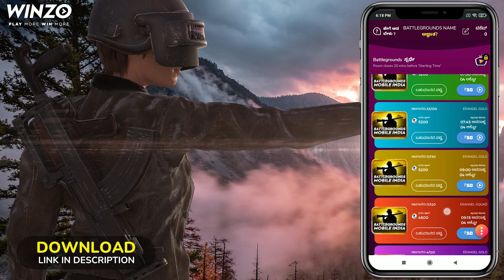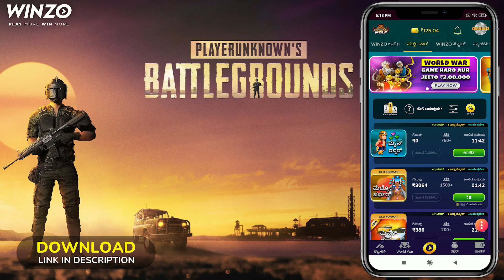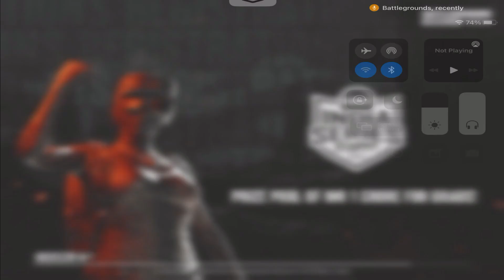BGMI NO.1 HACKER ಇವನೇ ನೋಡ್ರಿ 😱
Device For Gaming
IPAD MINI 5
IPHONE XR

Editing PC Specifications
Laptop : Predator Helios 300
Keyboard : Evo Fox Fireblade Gaming Wired
Mouse : Logitech G 402
Mic: Maono AU-A03 Condenser Microphone

EDITING APPS
Wondershare filmora 9
Audacity